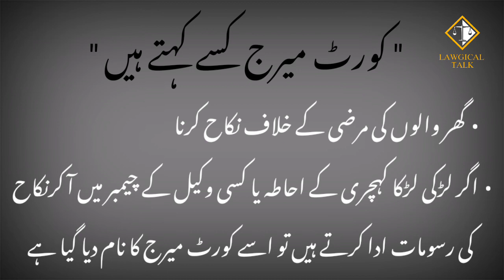Court Marriage in Pakistan | Islam main Pasand ki shadi | Lawgical Talk | Adv Nazreen Saqib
Court Marriage law in Pakistan / Ghar se bhag kar shadi karne pe Qanooni Masail….

In this video you will know about Status of Court Marriage in Pakistani Law, Rquirements for Court Marriage…